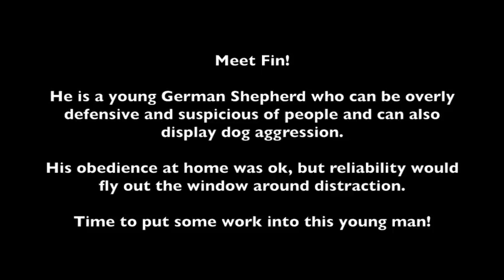Fin - Young German Shepherd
Meet Fin!

He is a young German Shepherd who can be overly defensive and suspicious of people and can also display dog aggression.

His obedience at home was ok, but reliability would fly out the window around distraction.

Time to put some work into this young man!